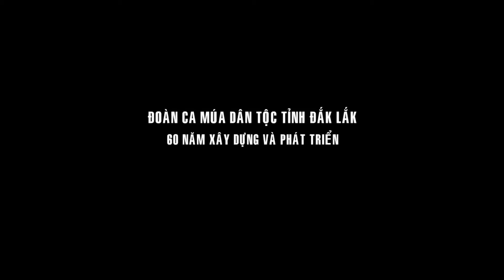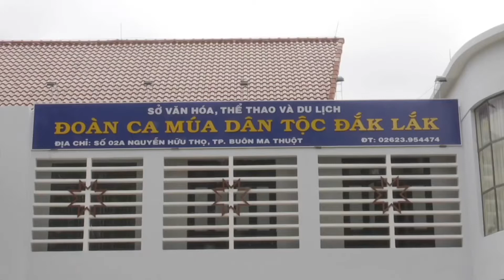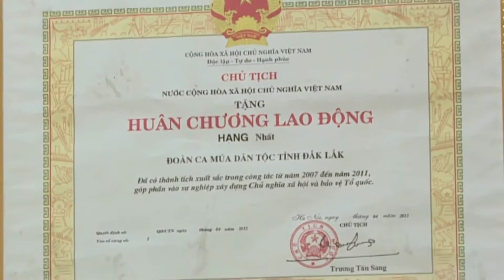ĐOÀN CA MÚA DÂN TỘC ĐĂK LĂK 60 NĂM HÌNH THÀNH VÀ PHÁT TRIỂN